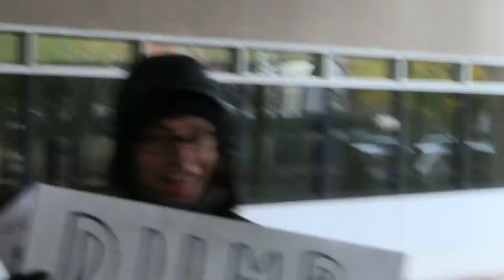OCCUPY-BUFFALO_VIDEO_2011-10-26_0007.MOV